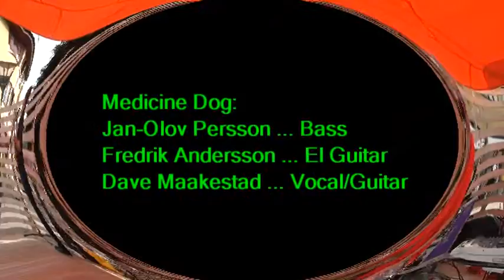oo8 Heart Of The Country meddog 260811 atvid.mpg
27/10 2011
Hi You Tubers,